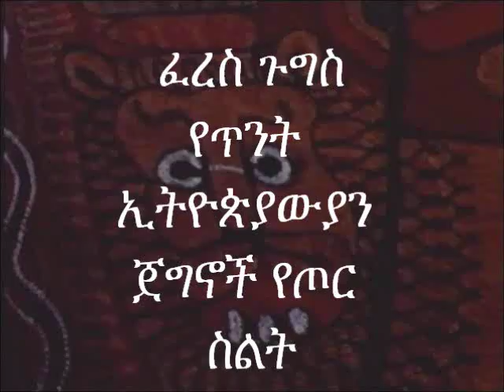GUGS IS AN ANCIENT ETHIOPIAN HEROS BATTLEFIELD FORMATION( ONE OF THE BATTLE OF ADWA FORMATION)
FERES GUGS(edited by Fresenay Kebede)